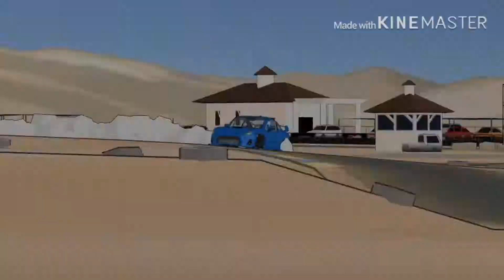FIRST VIDEO OF 2019! - FR Legends - Subaru BRZ Cinematic - Carbon Racer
If you are struggling in life, remember you are ONE of a KIND and need to stay POSITIVE even if u are feeling down! ♥️

   C4rbonRaC3r525

Shoutout(s):
   My viewers

Intro: Intro Maker - yt intro design

Editing: KineMaster

Live Streaming: DU Recorder

   Polecat324
   Moe Sargi
   Jeff Favignano
   Bay Area Buggs
   OmarGoshTV
   Zach Housenecht
   SpeirsTheAmazingHD
   Games and Such
   Yeahmap
   Shinyodd
   PUBGTV
   SlapTRAIN